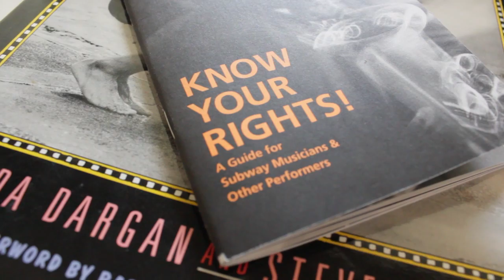Music Under New York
Home to many of the world's biggest stages, New York City's most vibrant music venue is located underground.